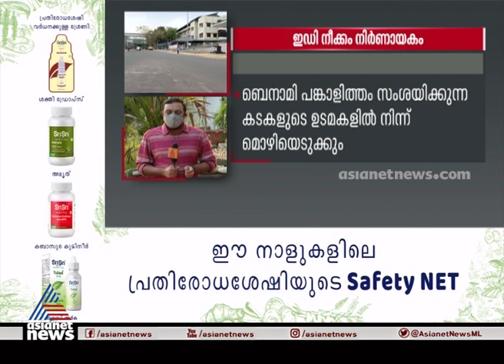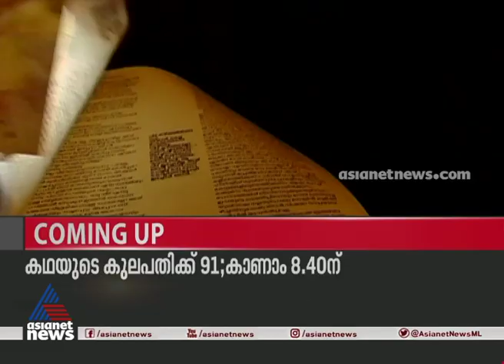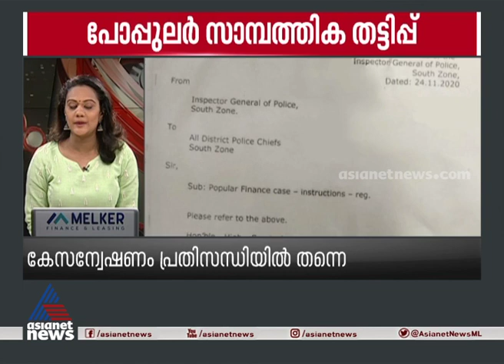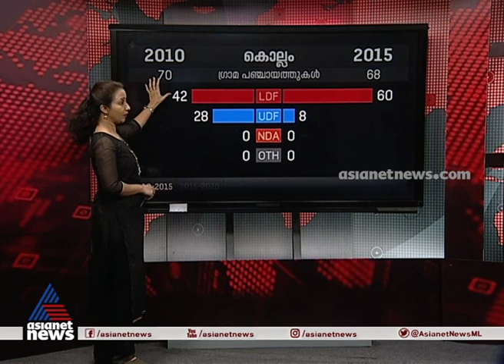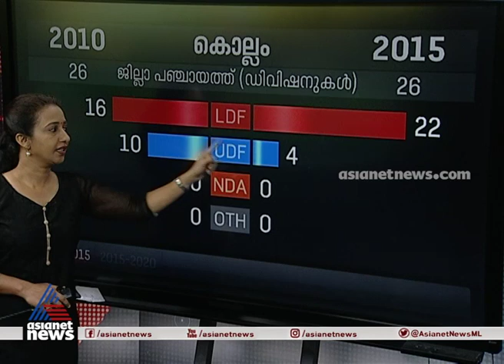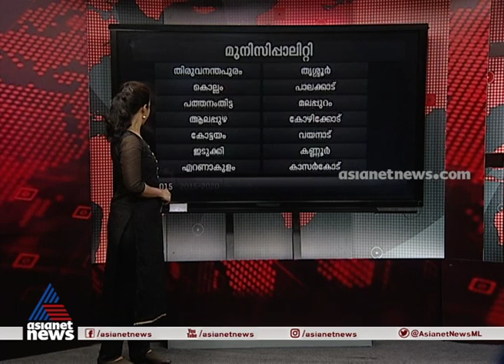Namaste Keralam | 28 Nov 2020